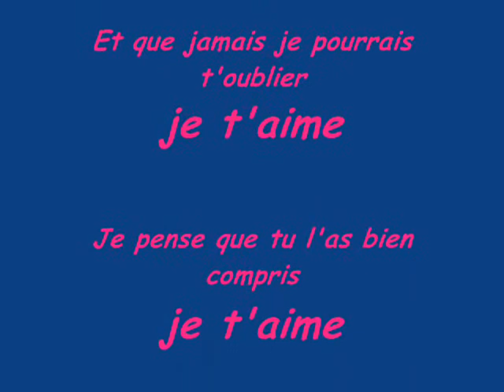Haru sayuki et Yamamura Yuki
p'tit vidéo